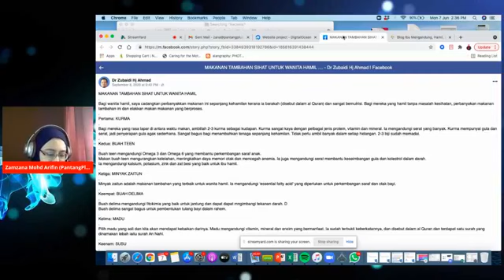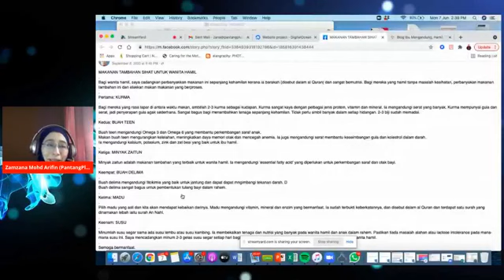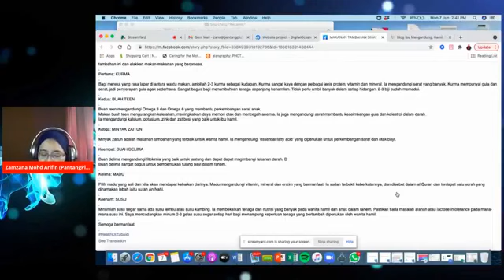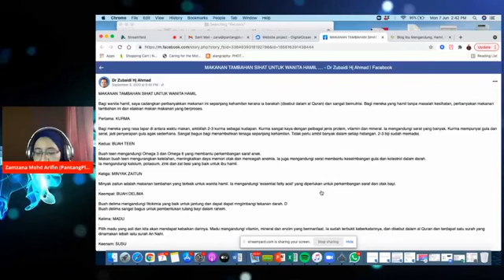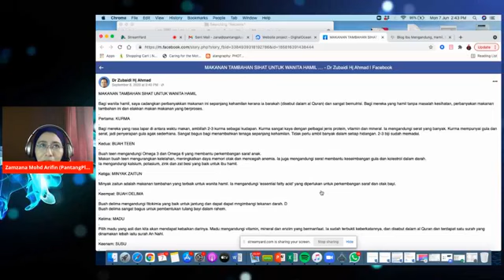5 Makanan Sunnah Untuk Ibu Hamil.